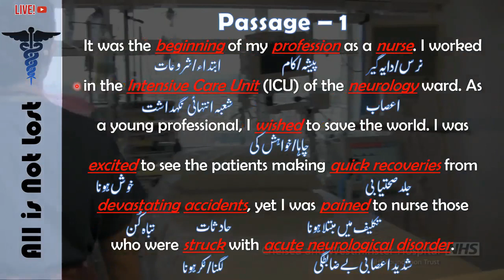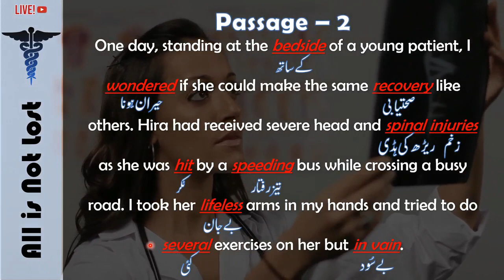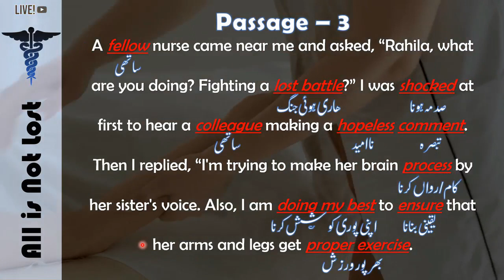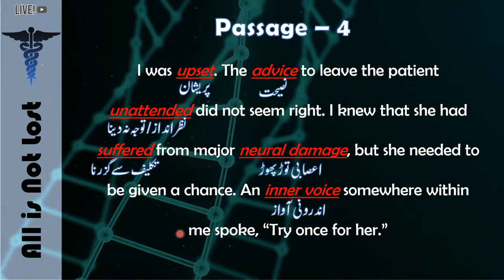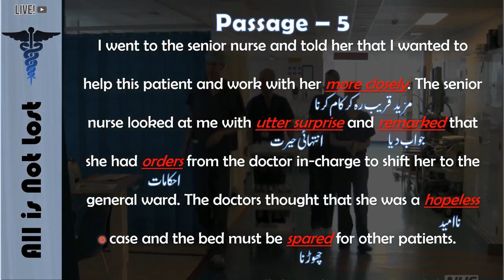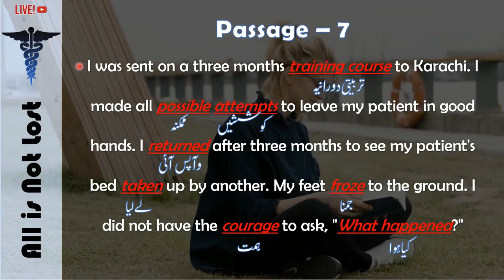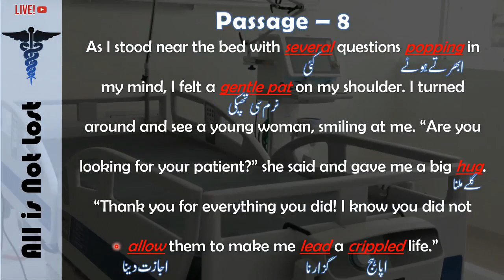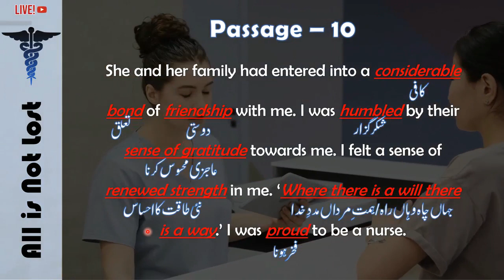All is not Lost, Reading, Translation, Explanation